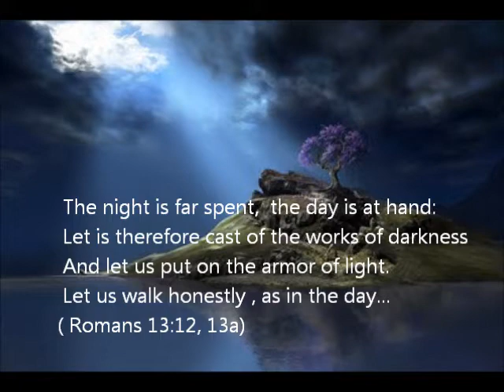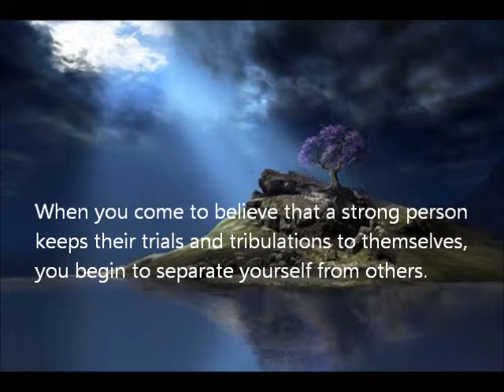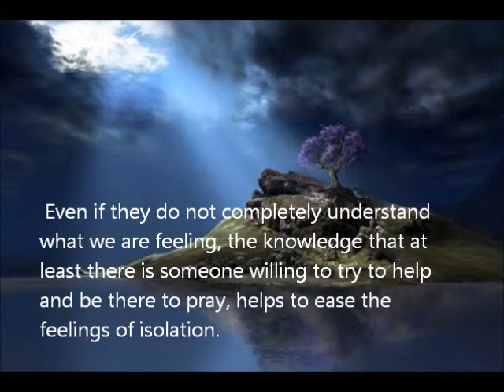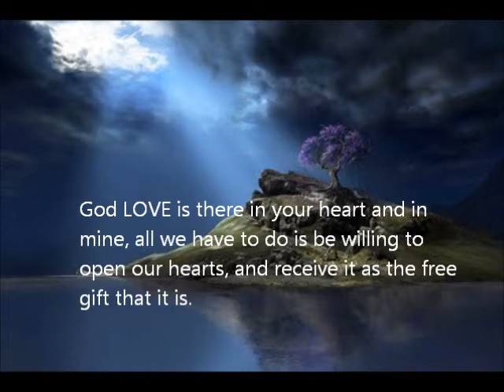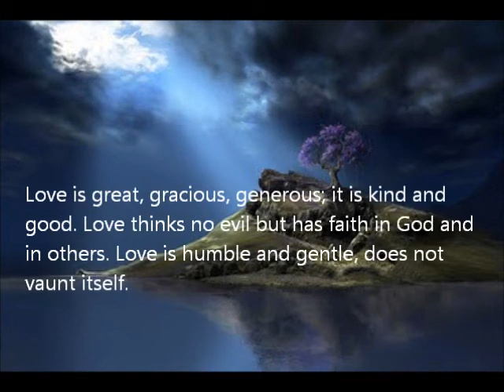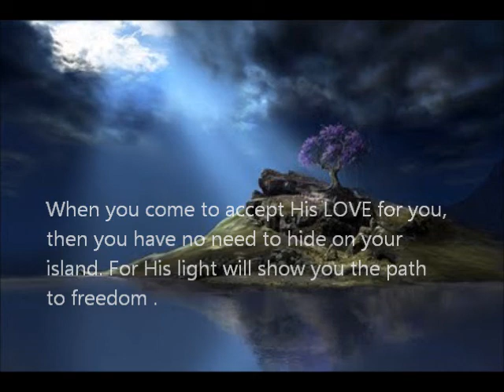Calming Effect of Living in the Light- How Great is Our God.wmv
If you are living in isolation, then you are also living in depression and despair. There is a way out!